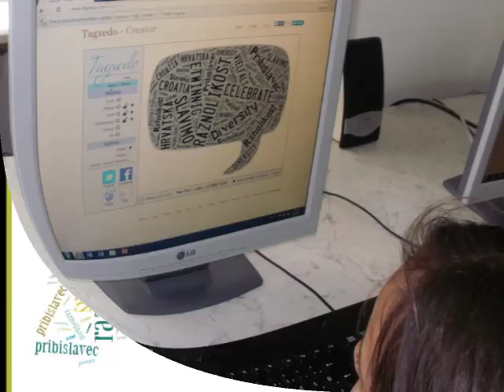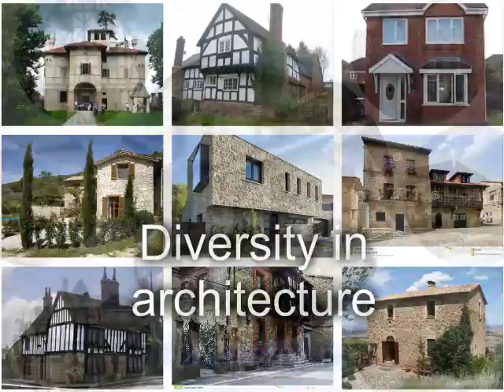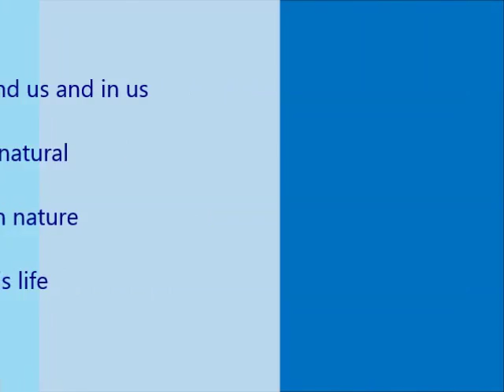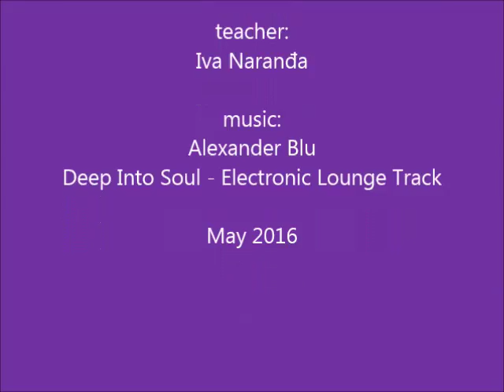Slavimo raznolikost - Celebrate Diversity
Dan eTwinninga 2016. - eTwinning Day 2016